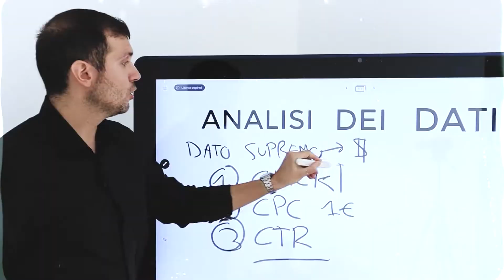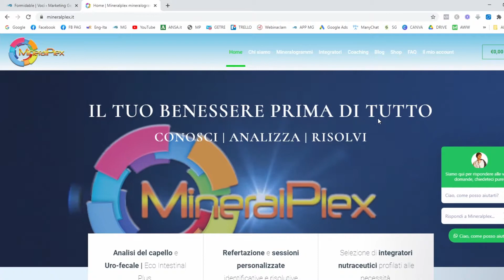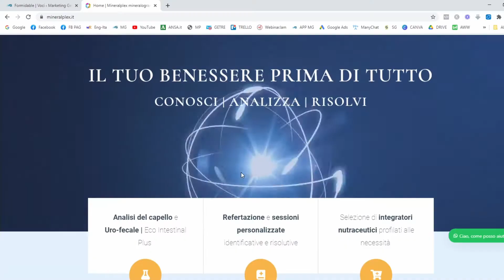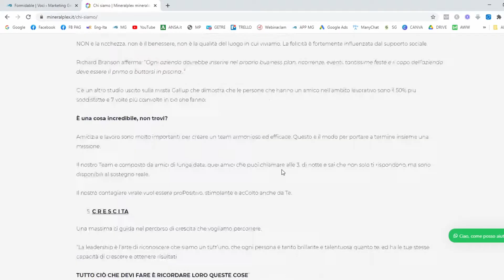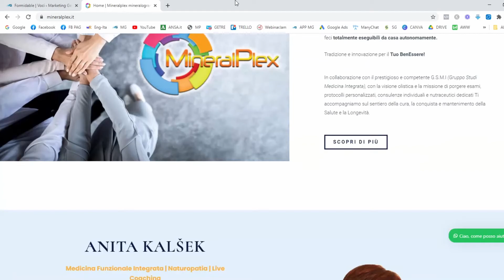Vendere di Più Con Il Tuo Sito Web: La Strategia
In questo nuovo episodio di Pimp My Website, in compagnia di Matteo Pittaluga, andiamo a valutare senza nessuna pietà un sito nel settore delle analisi e del benessere.
Daremo tutti i consigli per trasformarlo in un sito ad alta conversione.

00:30​ - Intro
00:45 - Analisi sito
03:00 - Consigli e modifiche